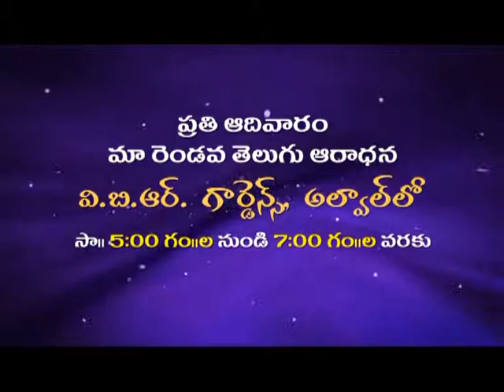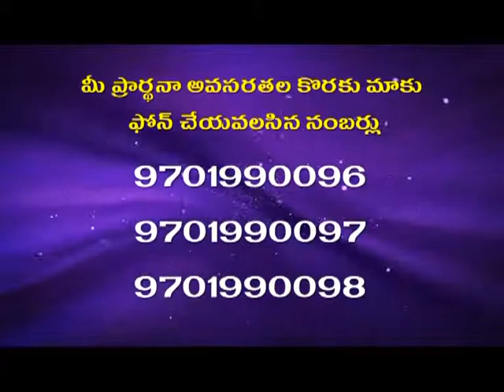Syam Kishore|The Greatness-2|Part-2|JCNM|14 Sep,2015|SubhavaarthA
Syam Kishore has given a preaching on Greatness. How greatness will come? From the Bible: For I myself am a man under authority, with soldiers under me.

Our Motto and purpose is to build a strong Nation in Healthy,spiritual and of a sound mind.Programmes on SubhavaarthA channel is focused on happy family orientation.Though spiritual,we cater for all denominations.If you are having sleepless nights,we cater for your heart desires and needs 24 hours -Round the clock switch on
/Shubhsandesh programmes in telugu,english and hindi.